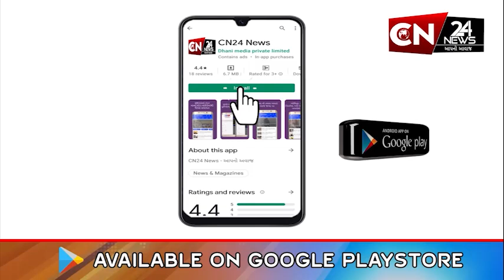રાષ્ટ્રીય : રાજસ્થાન અજમેરમાં ટ્રેક પર પડેલા સિમેન્ટના બ્લોક મળ્યા